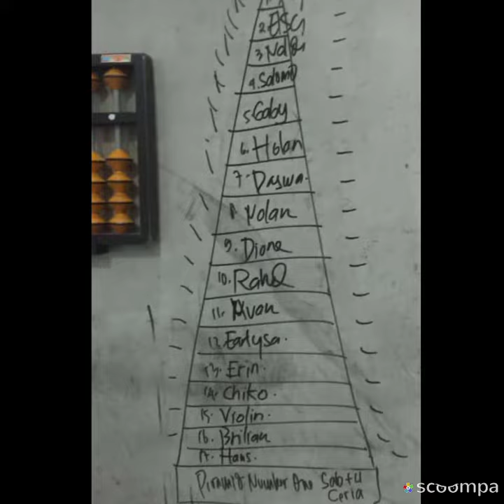Konsisten untuk hadir, Program Sempoa Online Bimbel Number One